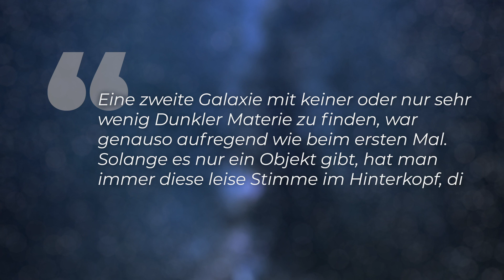Galaxie ohne Dunkle Materie - Clixoom Science & Fiction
Eine Galaxie, die entdeckt wurde, enthält keine oder nur sehr wenig Dunkle Materie. Das ist äußerst mysteriös, denn bislang geht man davon aus, dass sich Galaxien aus Dunkler Materie entwickeln. Bisherige Annahmen der Astronomie werden auf den Kopf gestellt! Brauchen wir eine neue Theorie der Dunklen Materie?

Skript: Christine Kirchhoff
Schnitt: Christoph Krachten